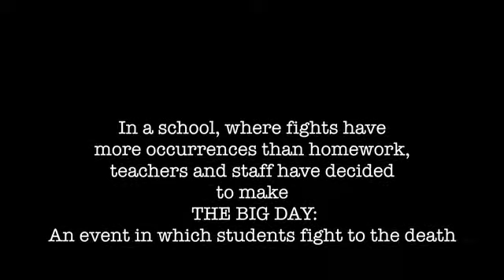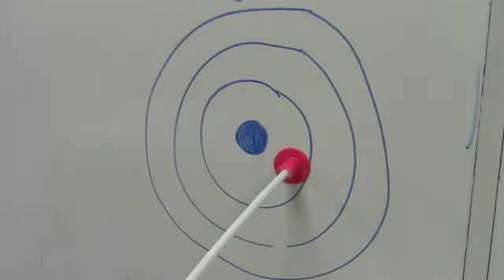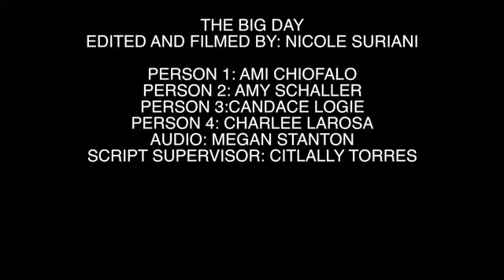The Big Day-Nicole Suriani